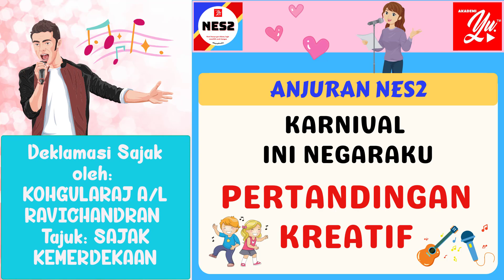1037 KOHGULARAJ | PERTANDINGAN KREATIF | KARNIVAL INI NEGARAKU | DEKLAMASI SAJAK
KOHGULARAJ A/L RAVICHANDRAN
SK TERUNTUM
SAJAK:SAJAK KEMERDEKAAN
11 TAHUN